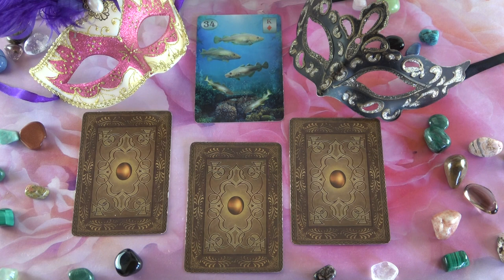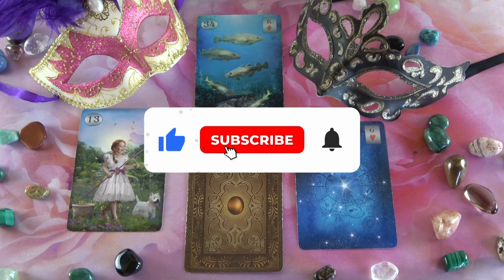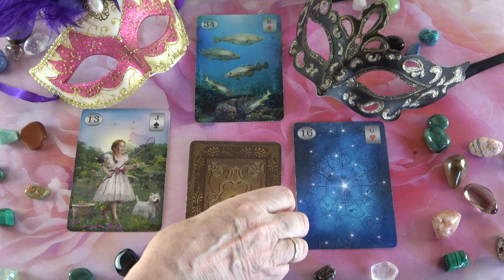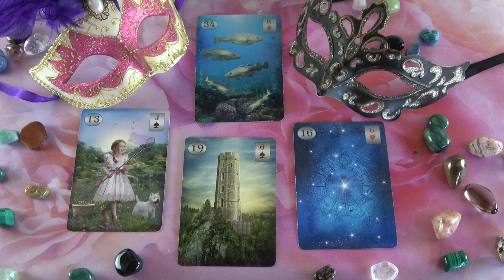Mit gondol, mit érez és mit fog tenni?💖Szerelmi jóslás💖